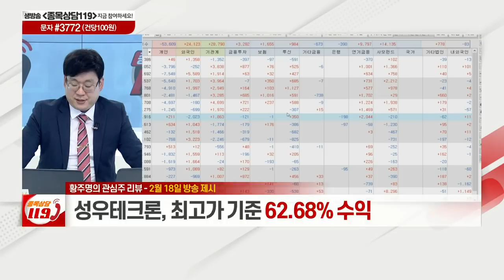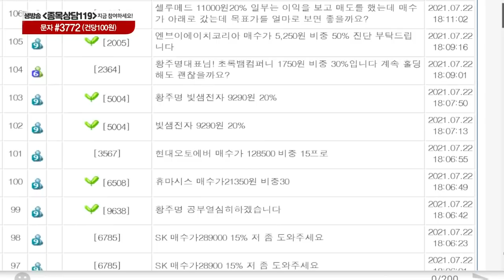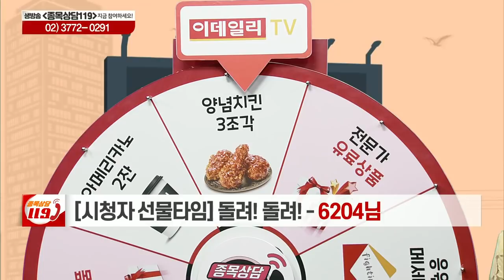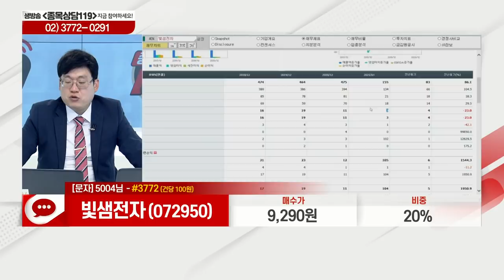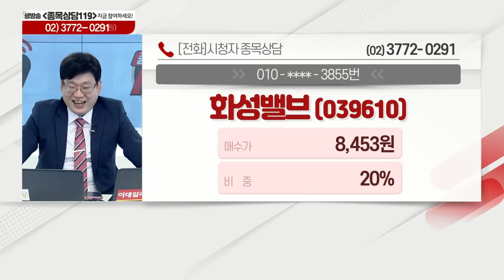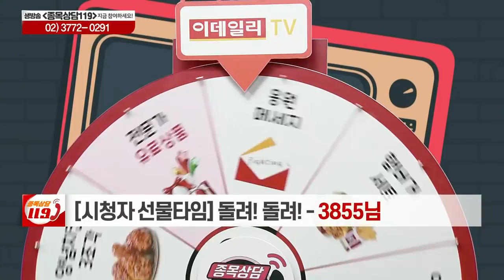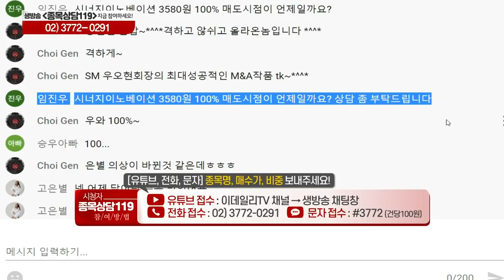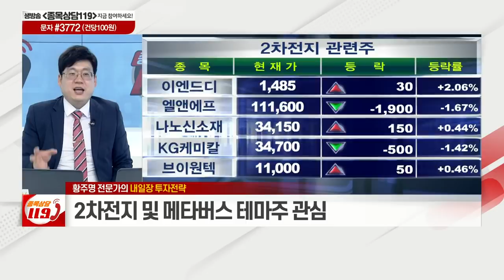대한전선,휴마시스,삼성엔지니어링,빛샘전자,화성밸브,삼화네트웍스,콜마비앤에이치,시너지이노베이션,제놀루션,해성디에스,성우테크론_이데일리맵 황주명_종목상담 119 1부 (20210722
# 황주명의 관심주 리뷰: 해성디에스(195870), 성우테크론(045300)
# 황주명의 관심주: 제놀루션(225220)